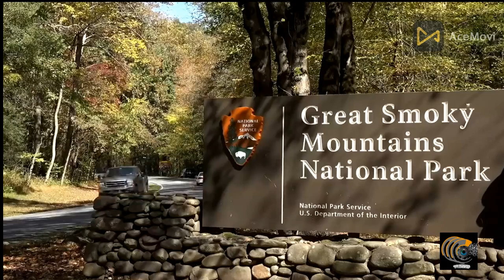the 10 most amazing places to visit in north carolina - you won't believe your eyes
Ythe 10 most amazing places to visit in north carolina - you won't believe your eyes10 Best Places to Visit in North Carolina - Travel VideoA state of many contrasts, North Carolina is home to beaches, forests and mountains with conservative towns and liberal-leaning cities tucked away amidst them. With epic outdoor activities and communities to explore and, of course, old-time Southern charm; the Tar Heel State is a fascinating place to visit. While its shoreline is home to lots of barrier islands, the Piedmont region is made up of rolling hills and fertile farms. In the west are the beautiful Blue Ridge Moutains which boast the highest peaks east of the Mississippi. Here’s a look at the best places to visit in North Carolina: